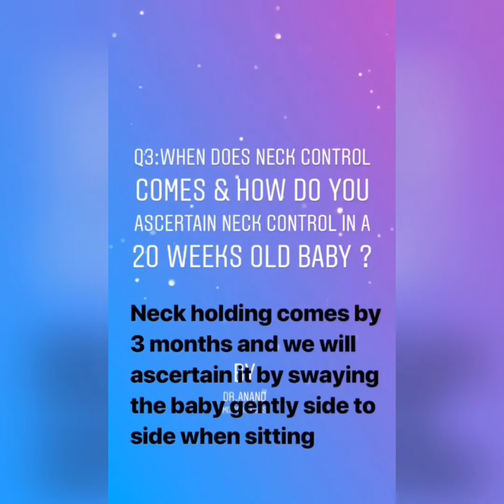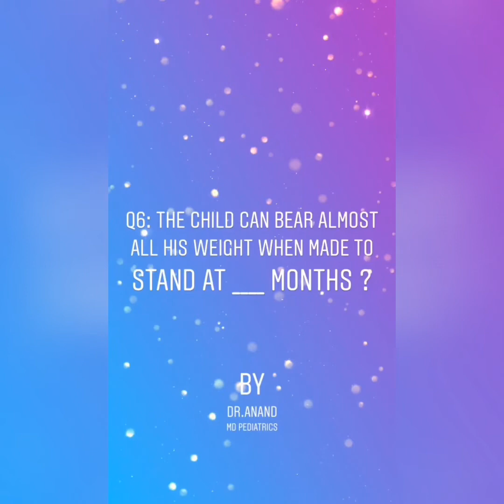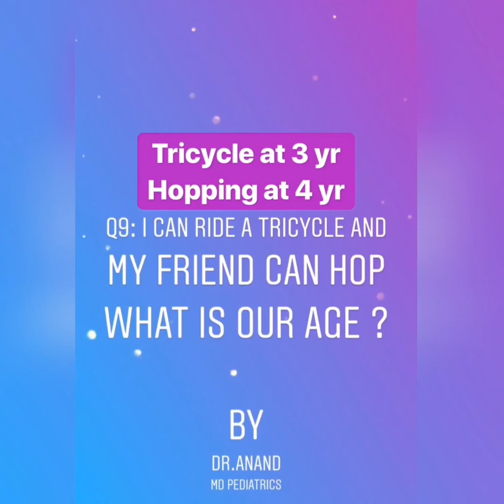Test 25: Important Milestones for NEET PG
About Pediatrics By Dr.Anand